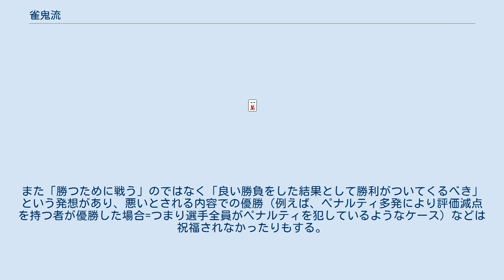雀鬼流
雀鬼流（じゃんきりゅう）とは雀鬼・桜井章一が設立した「雀鬼会」のメンバーの麻雀の打ち方を指す。
ただし雀鬼流は麻雀を打つ人だけのために存在するのではなく日常レベルからの矯正（修正）や自己啓発の意味合いが強いので、雀鬼会に入会していない人や別のジャンルの一流の人が雀鬼流の考え方を取り入れるケースも見られる。
 一般的な「アリアリ」ではなく、「アリナシ」が採用されている。
喰いタンは出来るが後付けは禁止するルールである。
ただし先付け（原義）までは禁止されておらず先付け（原義）を行った後の副露、または暗刻・暗順子で役をつけることは認められている。
2面待ちで片方のみ役がある場合でも、もう片方が純カラであれば認められる。
 雀鬼流のルールには独自の制約・制限が付いている。
 桜井の弁によれば雀鬼流とは雀鬼流で打たない者たちを相手に試合をする時に自分が有利になるための戦法なのではなく、お互いに雀鬼流で打つことによって精神の歪みを是正し、人間本来の心を取り戻すという精神修養が主眼になっているようである。
またそうすることによって運気を呼び込み直感力を研ぎ澄まし、長いスパンで見た麻雀の力を身につけられるということのようである。
少なくとも短期的に見た場合、その制約の多さもあって雀鬼流で打つことにより急に以前よりも好成績を収められるようになるというわけではない。
また「勝つために戦う」のではなく「良い勝負をした結果として勝利がついてくるべき」という発想があり、悪いとされる内容での優勝（例えば、ペナルティ多発により評価減点を持つ者が優勝した場合=つまり選手全員がペナルティを犯しているようなケース）などは祝福されなかったりもする。